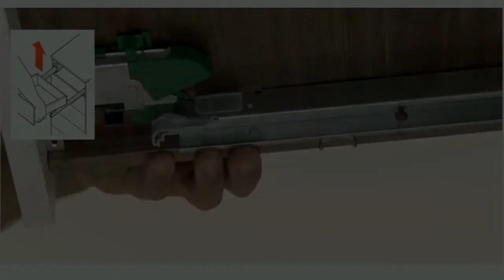NATURE Comment régler le tiroir du meuble Nature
Dans ce vidéo, nous allons trouver les étapes à suivre pour régler le tiroir du meuble NATURE.